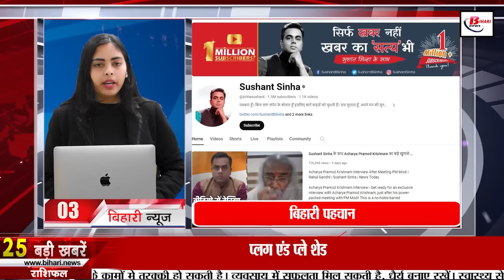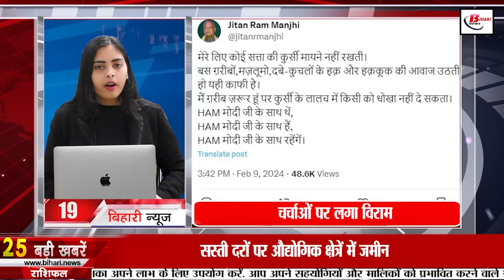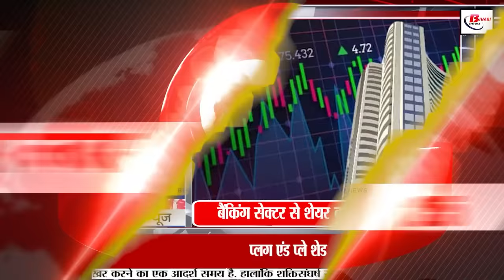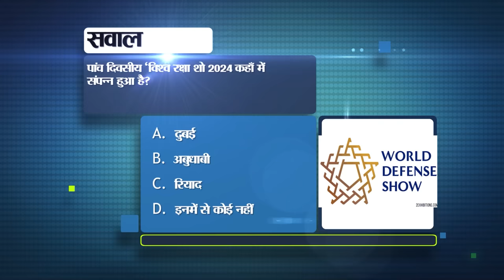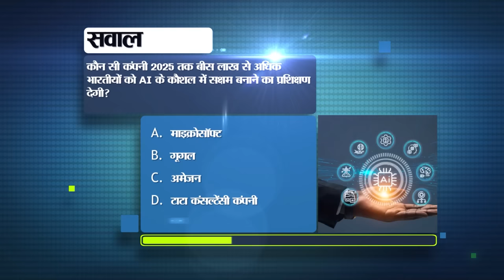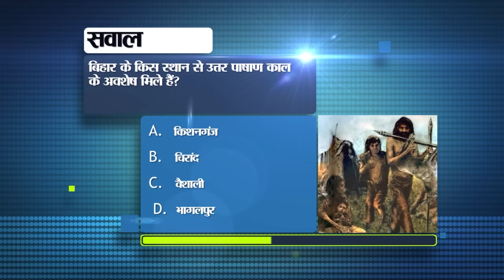Bihar News Today Live Today of 10th February 2024.Bihar Assembly,Bhagalpur Airport,BPSC teacher,Gaya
Bihar News Today Live Today of 10th February 2024.Bihar Assembly,Bhagalpur Airport,bihar tourist place,BPSC teacher recruitment,Bihar vacancy

1. Recruitment of 10th pass candidates for post offices in Uttar Pradesh.

2. Security arrangements tightened in Bihar Assembly before the start of the budget session on 12th February.

3. Today in Bihari Pehchan we will talk about Sushant Sinha.

4. Employed teachers announced to protest on 16th February

5. Ongoing efforts to get GI tag for Tikuli art of Bihar

6. There will be no need to stop the vehicle at the toll plaza!

7. KK Pathak, who reached Madhubani tour, imposed a ban on the salary of headmaster and senior teacher.

8. 97 crore Indians will be eligible to vote in this Lok Sabha election.

9. Today in Bihar Tourism we will talk about Babu Veer Kunwar Singh Memorial Museum.

10. Hope raised for Bhagalpurairport

11. Looting of lakhs of rupees in Gaya's finance company in broad daylight

12. Application for BPSC teacher recruitment third phase starts from today.

13. Shatrughan Sinha, who is always in the news for reaching late on the set, said this

14. This feature of Google will help in avoiding cyber fraud

15. You can get relief from cold in two to three days

16. Now you can check the weight and quality of the cylinder yourself

17. Home Minister Amit Shah will address BJP MLAs before the floor test.

18. While BJP and JDU appreciated giving Bharat Ratna to these veterans, the opposition called it politics.

19. After the demand for two ministerial posts, the ongoing discussions regarding Jitan Ram Manjhi came to an end.

20. Is BJP scared of Tejashwi? RJD leader said this

21. AB Villiers did a U-turn on his statement regarding Virat Kohli.

22. Today's date is recorded in the history of India for many reasons.

23. In today's viral news, we will talk about the claim that EVMs will not be used in elections.

24. Enthusiasm was seen in the stock market from the banking sector.

25. After the formation of NDA government, this scheme of PM Modi will now be implemented in the state.

26. NTA changed the pattern of collecting JEE Main answer keys and recorded responses.

27. Recruitment for the post of headmaster may come out soon in Bihar.